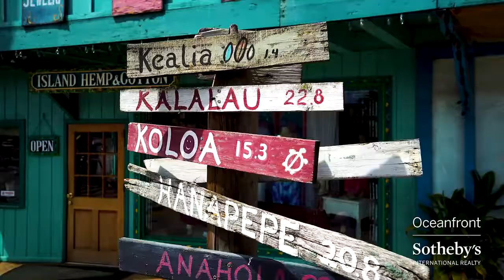Living in Kapaa, Kauai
A bustling little town known for its oceanside walk-jog-bike path and the only navigable river in the state, we invite you to explore Kapaa, Kauai.